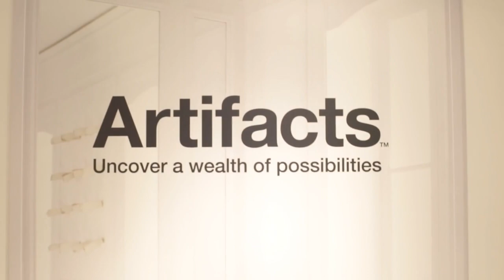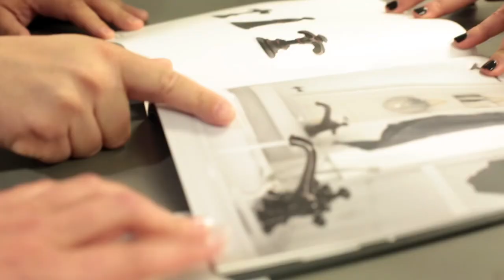Infusion Showrooms / 90 Second Spot (HD)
Mini commercial for Infusion Showrooms.

Shot and Cut by Orange Cap Pictures